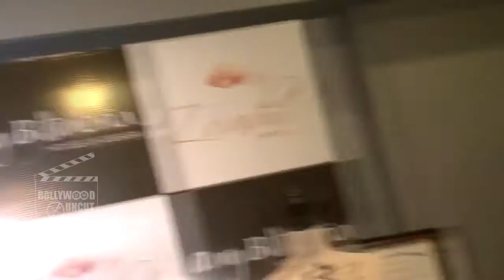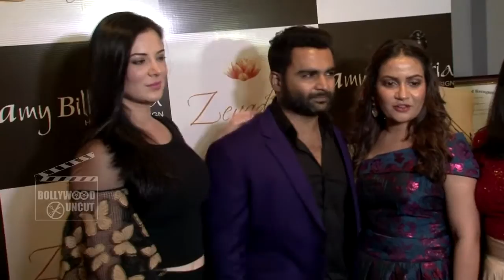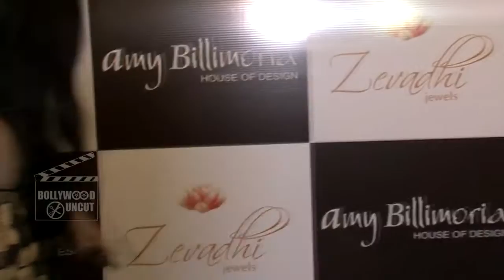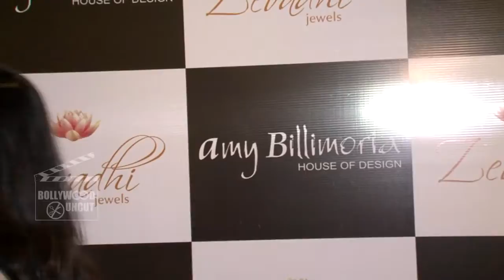Karisma Kapoor, Daisy Shah & Sophie Choudry At Zevadhi Jewels Launch : FULL COVERAGE